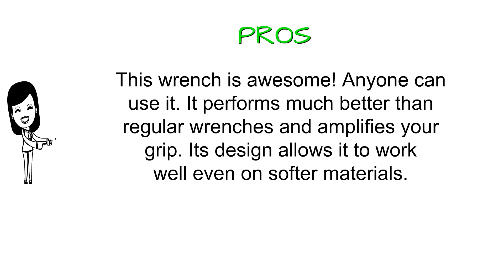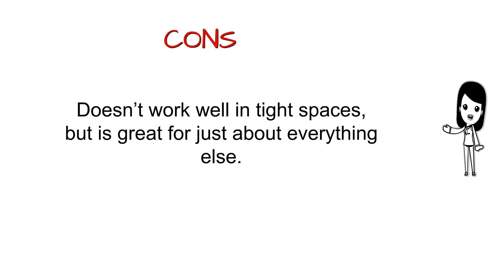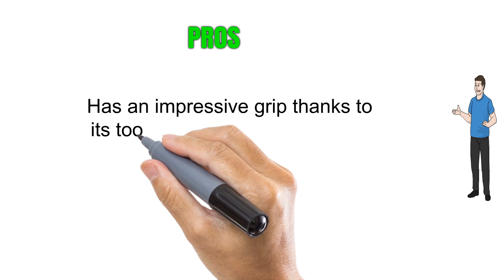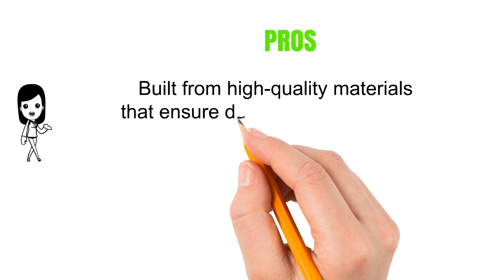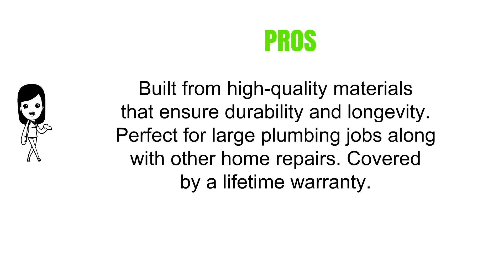Reviews of Adjustable Wrench - Best Adjustable Wrench Can Buy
5. Logger Head Tools BW8-01R-01 Bionic Wrench 8 Inch Adjustable Wrench
4. Motivx Tools Adjustable Oil Filter Wrench for Removing 2.5" - 3.25" Diameter Spin-On Oil Filters
3. Tradespro 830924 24-Inch Heavy Duty Pipe Wrench
2. Jeremywell 23 in 1 Adjustable Multi Functional Flexible Type Wrench 7-19 mm
1. Stanley 90-947 6-Inch MaxSteel Adjustable Wrench